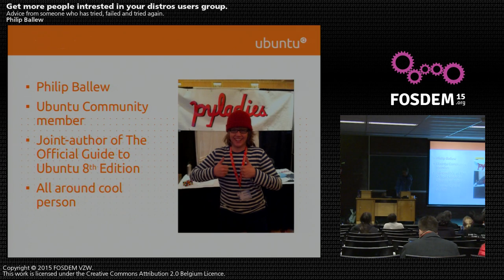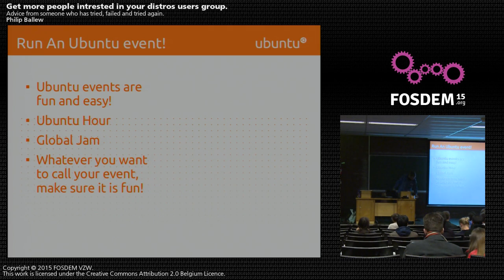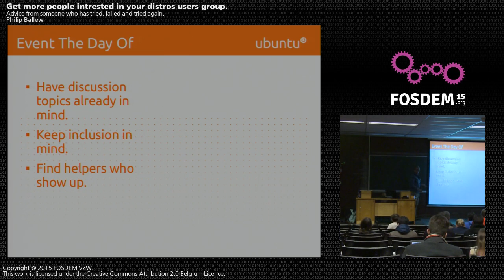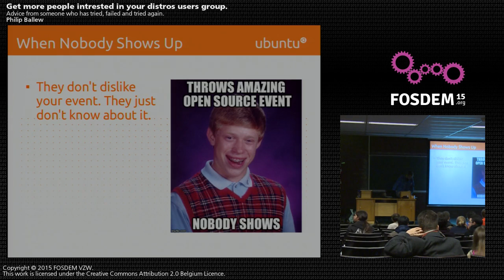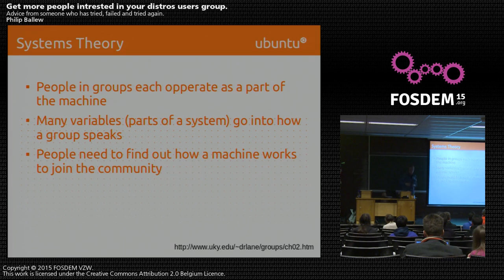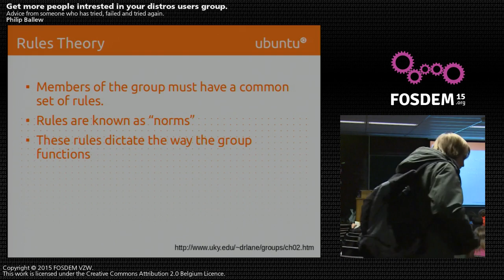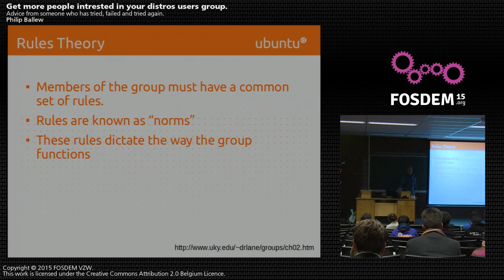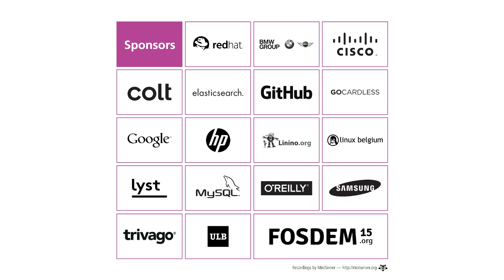FOSDEM 2015 - Developer Room - Distributions - Et More People Interested In Your Distros Users Grou